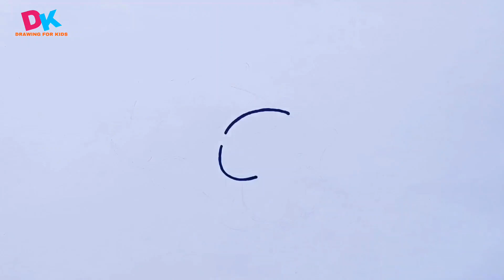CUTE CINNAMOROLL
Learn How to Draw a CUTE CINAMORRALL , step by step drawing lesson. cartoon DK art. Online Art Teacher Unicorn Drawing tutorial.